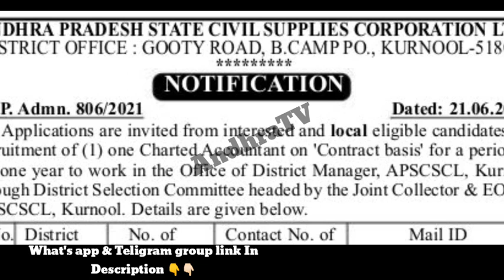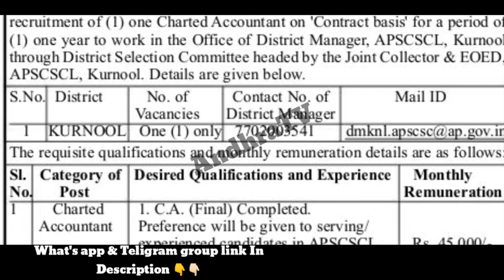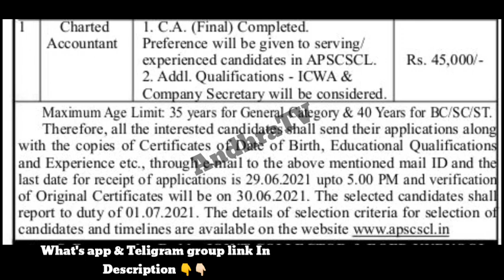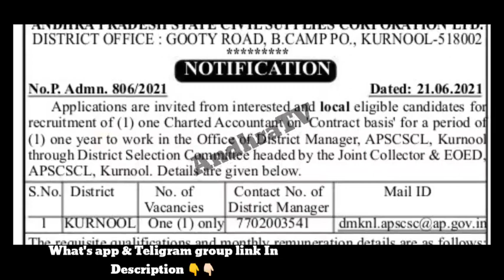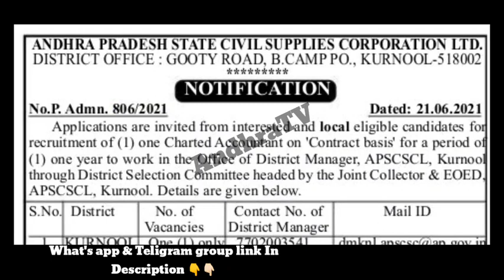AP పౌరసరఫరా శాఖలో ఉద్యోగాలు విడుదల |AP CIVIL SUPPLIES NOTIFICATION 2021 | No exam No fees | AndhraTV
AP Jobs calendar 20021 official G.O | ఏ ఏ పోస్టులు భర్తీ చేస్తున్నారో వాటి వివరాలు |

Work From Home Jobs | ఇంటి వద్ద నుండి పని చేసే ఉద్యోగాలు | Latest Work from home jobs | AndhraTV

గవర్నమెంట్ జనరల్ హాస్పిటల్లో అవుట్ సోర్సింగ్ ఉద్యోగాల భర్తీ | No Exam | Medical jobs | AndhraTV | APCOS

జిల్లా ప్రాథమిక ఆరోగ్య కేంద్రాలల్లో ఉద్యోగాలు విడుదల | No Exam | NHM jobs notifications |Backlog Medical jobs |AndhraTV